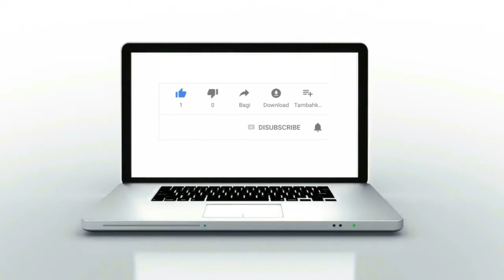إستعدادات مديرية الثقافة بالقنيطرة لمواجهة جائحة فيروس كورونا